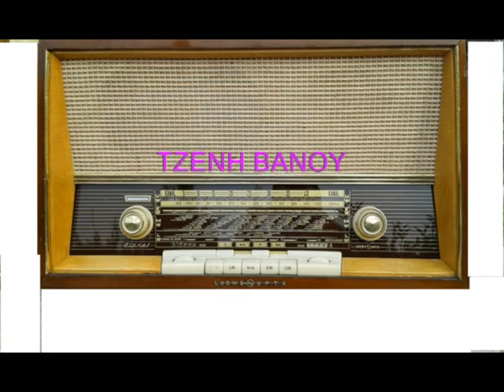ΤΖΕΝΗ ΒΑΝΟΥ - Η ΣΚΛΑΒΑ